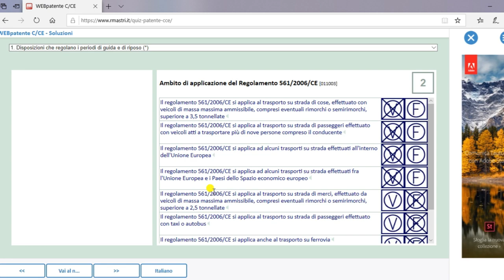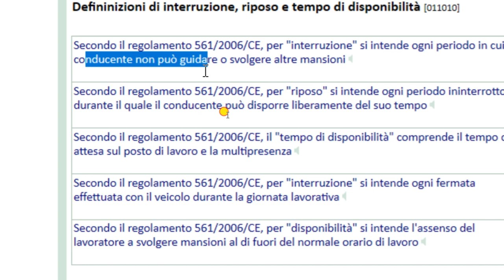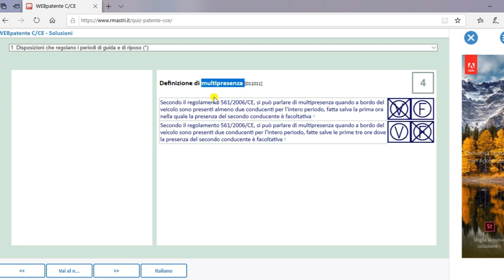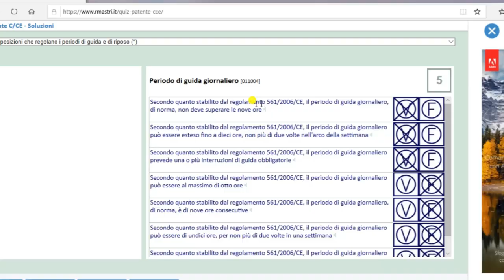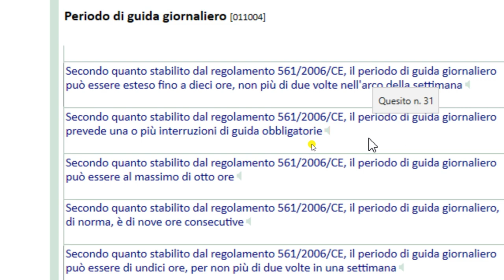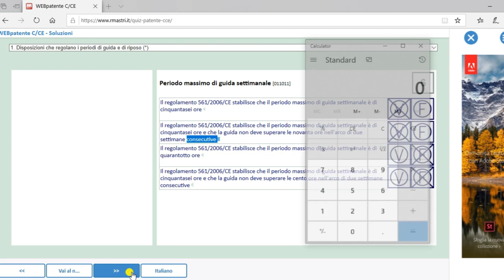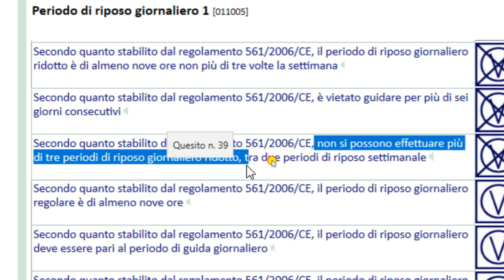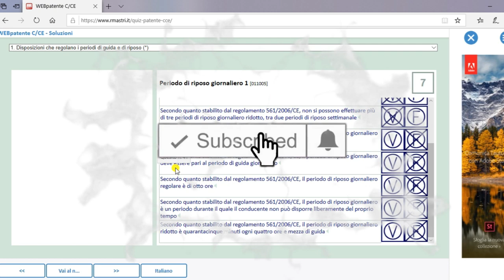Free Patente C/CE in Punjabi 2024-2025 Episodes 02 Lecture 1.3 to 1.7 (HD 1080p)